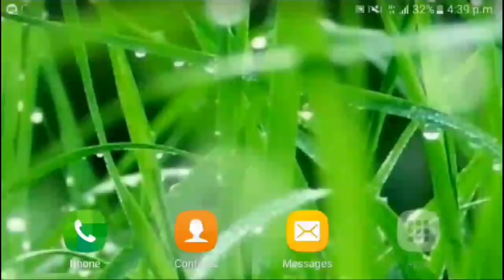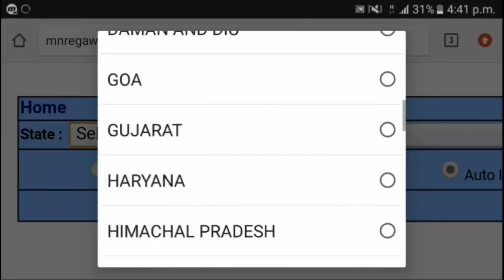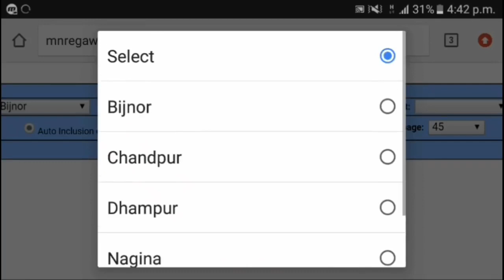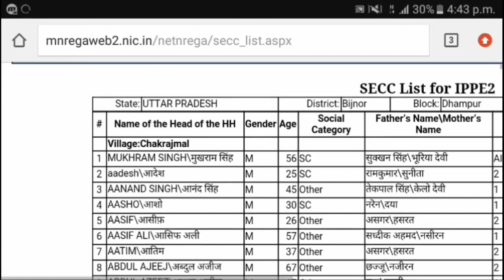Awas Yojana 07/02/2018 me aai secc list Apna naam ka Dekhe subscribe Bell icon Dave like Jarur kare